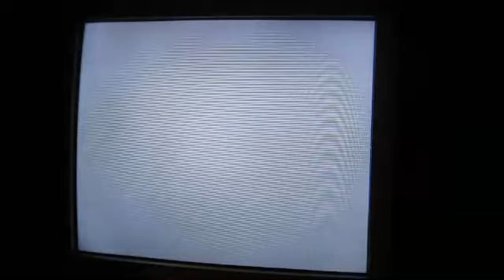FFA TvC Tournament(3-13-10) Winners Final Yaris vs RoyalFlush pt1